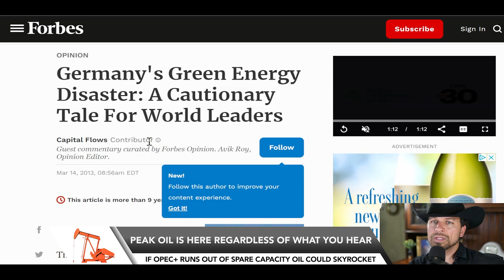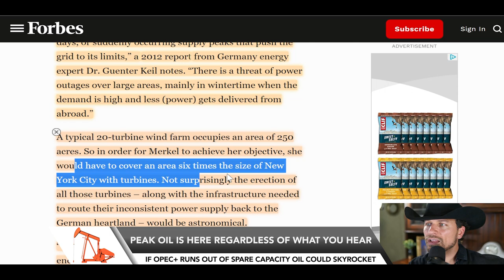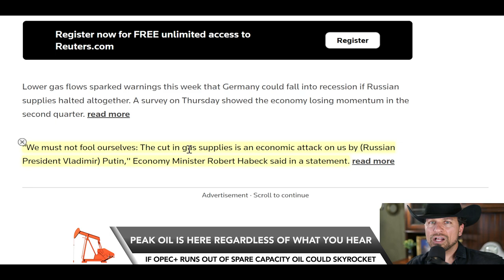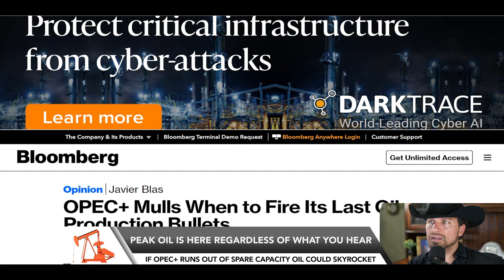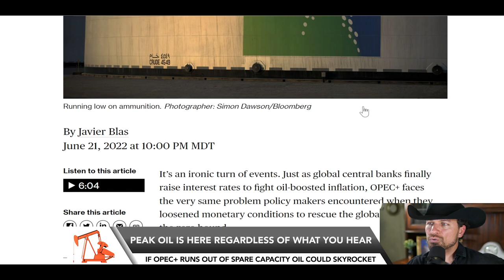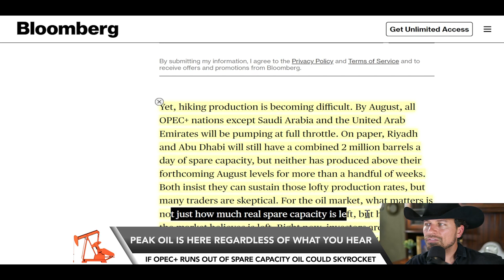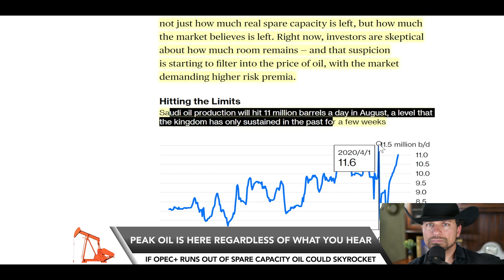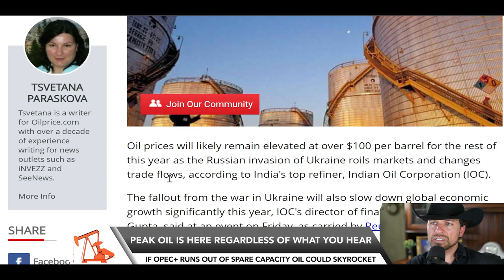Peak Oil is Here! If OPEC+ runs out of spare capacity oil could skyrocket!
Germany's Green Energy Disaster: A Cautionary Tale For World Leaders
Despite heavy government subsidization, renewable energies simply aren’t filling the void.
a former German environmental minister toldThe New York Timeslast year. “There is great danger that this project will fail, with devastating economic and social consequences.”

A year later the project is failing – resulting in what one German industry expert termeda “chaotic standstill.”

Merkel’s energy plan called for the addition of 25,000 megawatts of sea-based wind turbine power by 2030. However through the first six months of 2012 only 45 megawatts had been added to Germany’s existing 200-megawatt supply, according to an industry analyst quoted by Reuters. And despite massive subsidies funded by a household energy surcharge (which currently comprises 14 percentof German power bills), major wind projects in the North Sea are being delayed or canceled due to skittish investors.
“Generating energy with wind involves extreme fluctuations because it depends on the weather and includes periods without any recognizable capacity for days, or suddenly occurring supply peaks that push the grid to its limits,” a 2012 reportfrom Germany energy expert Dr. Guenter Keil notes. “There is a threat of power outages over large areas, mainly in wintertime when the demand is high and less (power) gets delivered from abroad.”

A typical 20-turbine wind farm occupies an area of 250 acres. So in order for Merkel to achieve her objective, she would have to cover an area six times the size of New York City with turbines. Not surprisingly the erection of all those turbines – along with the infrastructure needed to route their inconsistent power supply back to the German heartland – would be astronomical.

That sum could rise even higher, as last month a Harvard University study revealed the extent to which the power generating potential of wind farms has been “overestimated.”

Because renewable power sources have been so unreliable, Germany has been forced to construct numerous new coal plants

In other words Germany is dirtying the planet in the name of clean energy – and sticking its citizens with an ever-escalating tab so it can subsidize an energy source which will never generate sufficient power.

This is the cautionary tale of command energy economics - one other nations would be wise to heed.

Germany triggers gas alarm stage, accuses Russia of 'economic attack'
While Biden is scheduled to visit Saudi Arabia in mid-July, the trip may have a lesser impact on OPEC+ deliberations than many think. After rebuffing White House pressure for a year, the cartel is keen to focus on supply and demand. Thus, the key input will be the 2023 market outlook that OPEC will unveil on July 12. The forecast is likely to paint a bullish picture: Despite recession fears, oil demand is probably going to grow by at least 1.5 million barrels a day in 2023, after a 3.4 million increase this year.

$110 and $120 per barrel is already too expensive, damaging the global growth outlook by forcing the Fed into an aggressive tightening campaign.

But unless the global economy deteriorates substantially over the next five to six weeks, or China goes back into lockdown, the view inside OPEC+  is that the group would likely to need to increase output again. The need for extra crude will become particularly acute as, by late October, the US will wind down the sales from its Strategic Petroleum Reserve, which right now are adding more oil into the market than some medium-sized OPEC+ member countries.

Yet, hiking production is becoming difficult. By August, all OPEC+ nations except Saudi Arabia and the United Arab Emirates will be pumping at full throttle. On paper, Riyadh and Abu Dhabi will still have a combined 2 million barrels a day of spare capacity, but neither has produced above their forthcoming August levels for more than a handful of weeks. Both insist they can sustain those lofty production rates, but many traders are skeptical. For the oil market, what matters is not just how much real spare capacity is left, but how much the market believes is left. Right now, investors are skeptical about how much room remains — and that suspicion is starting to filter into the price of oil, with the market demanding higher risk premia.

Hitting the Limits
Saudi oil production will hit 11 million barrels a day in August, a level that the kingdom has only sustained in the past for a few weeks
On balance, the latter, cautious view has more merit: If OPEC+ runs completely of spare capacity, or investors believe it has, then oil could become a
runaway market